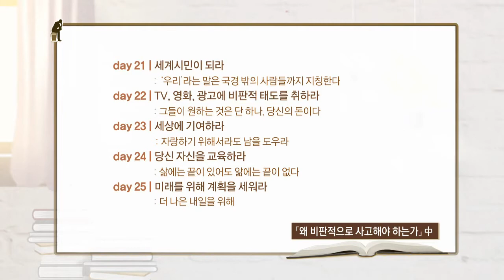철학의이해 13강 클립 – 왜 비판적으로 사고해야 하는가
자신의 삶을 올바른 방향으로 이끌어내는 비판적 사고의 방법!

문화교양학과의 철학의이해 "철학 CAFE" 13강 클립영상입니다.

전체 강의는 oun.knou.ac.kr 에서 만나볼 수 있습니다.